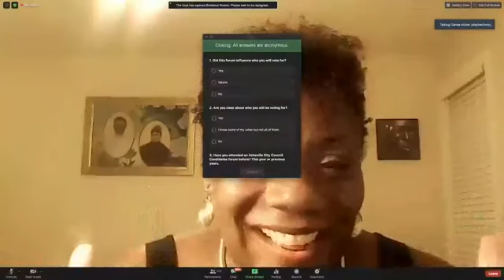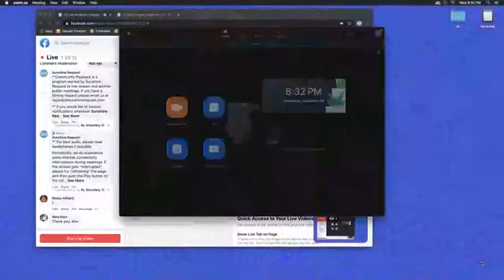City Council Candidates Forum